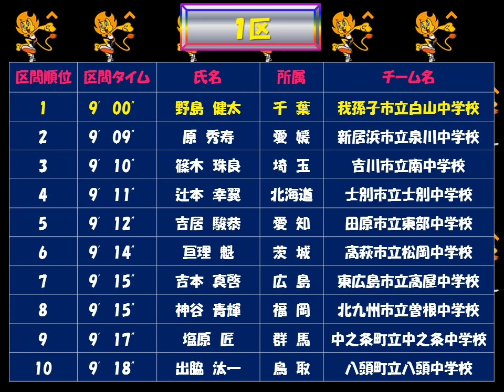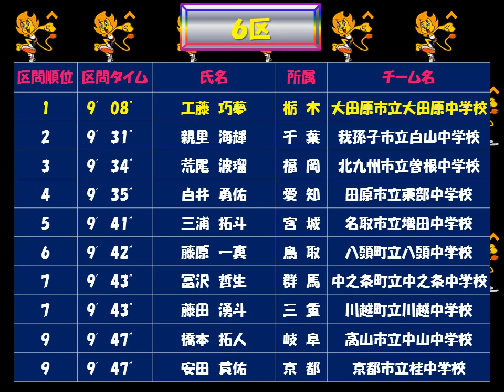全国中学駅伝2017男子 優勝：我孫子市立白山中学校